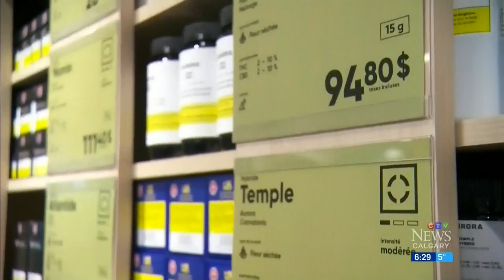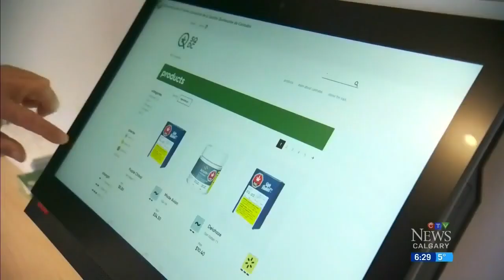'Barrier after barrier': Premier Rachel Notley looks back on 2018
CTV Calgary's Tara Nelson sits down with Premier Notley to discuss the year that was in Alberta and what’s next for the province.